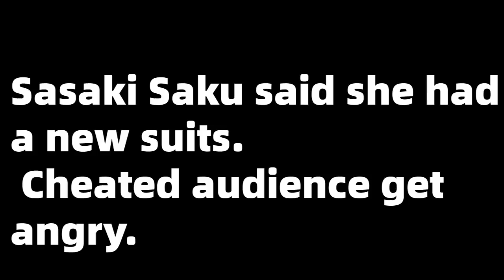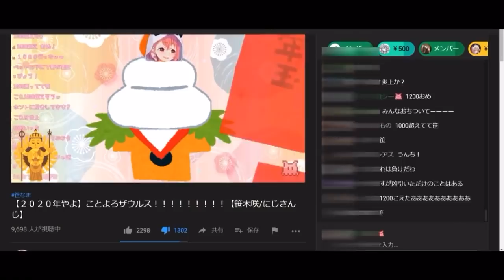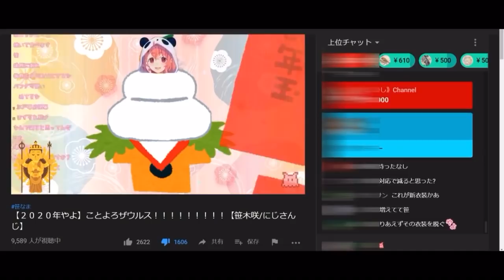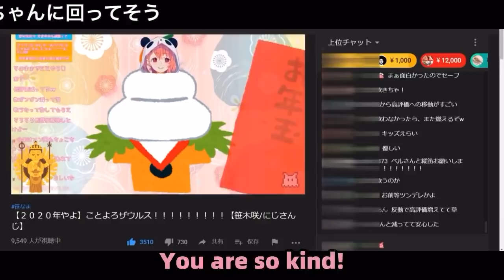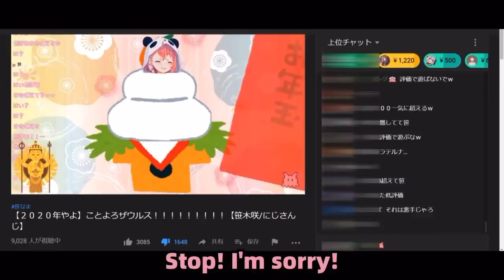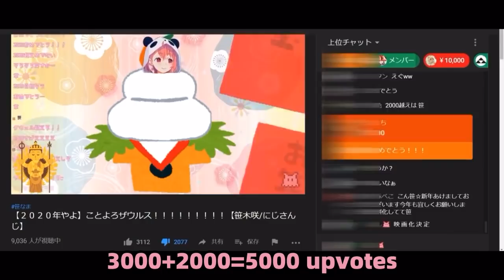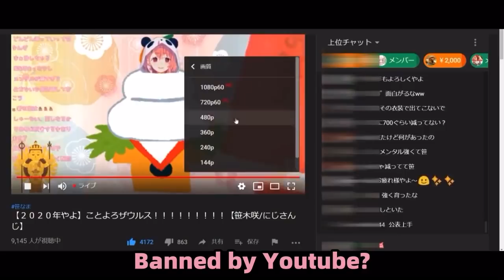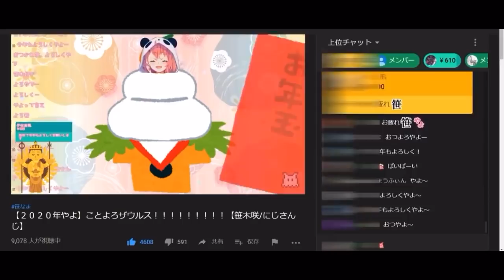[ENG SUB] More than 2000 downvotes!? Happy New Year! Sasaki Saku! [NIJISANJI Vtuber 笹木咲]